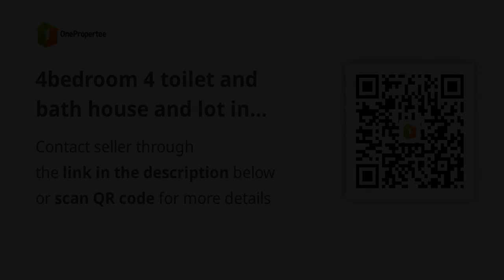4bedroom 4 toilet and bath house and lot in Cebu City ph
4bedroom 4 toilet and bath house and lot in Cebu City ph
House Type: Single Attached House
Number of Bedrooms: 4
Number of Bathrooms: 4
Floor Area in sqm: 298 sqm.
Lot Area in sqm: 358 sqm.
Number of Floors: 2
Number of Car Parking Spaces: 2